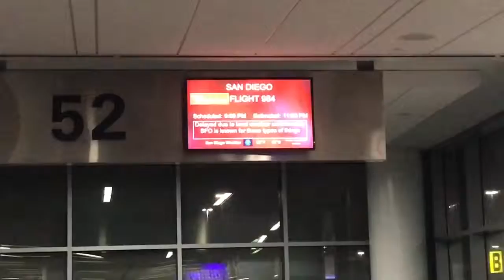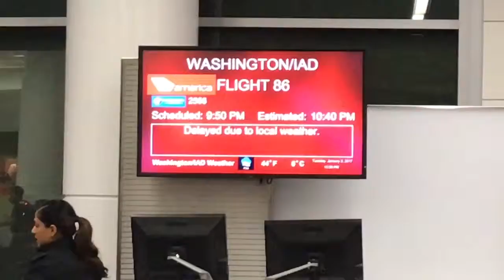SFO DELAYED FLIGHTS DUE TO WEATHER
A huge rainy day in SF causes several flights to be delayed. including mine :(